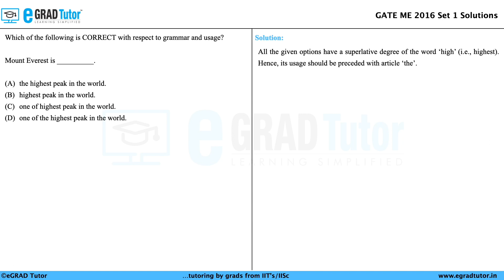GATE ME 2016 Set 1 Solutions || Q1 || General Aptitude || Mount Everest is ...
Topic: English
Subject: General Aptitude
GATE ME 2016 Set 1 Question Paper